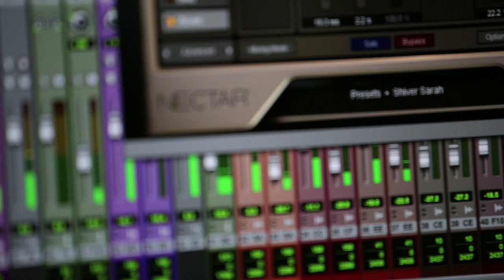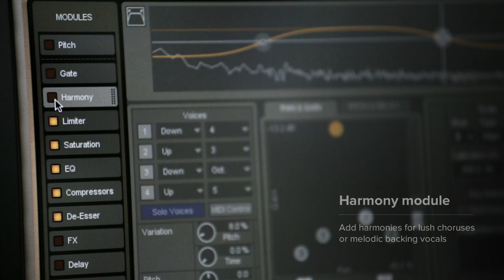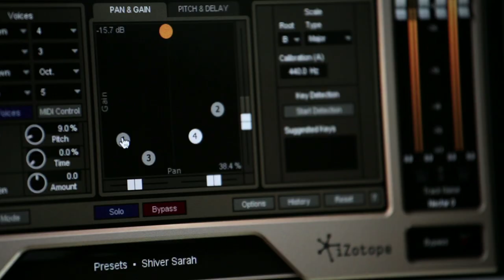Treat Your Voice: Nectar® 2 in a Studio Session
To show off the new features of iZotope's Nectar 2, we visited singer/songwriter Sarah Blacker and recording engineer Sean McLaughlin as they recorded a special performance of her song 'Shiver'.

We stuck around for the mixing process too, as they explored some of the best of what Nectar 2 has to offer!

Flawless vocal production is just a click away. From quick corrections to limitless creativity, Nectar 2 treats your voice to sweet results.

Bring a vocal track to life with the only complete set of tools designed specifically for voice. Add impact with modeled plate reverb, harmonic saturation, and a wealth of creative effects. Stay in tune and remove distracting breaths without tedious, time-consuming editing. Instantly transform a single vocal take into a dynamic, harmonized ensemble. Whether you're tracking or you're mixing, Nectar 2 delivers professional vocals in an instant.

About iZotope:
At iZotope, we’re obsessed with great sound. Our intelligent audio technology helps musicians, music producers, and audio post engineers focus on their craft rather than the tech behind it. We design award-winning software, plug-ins, hardware, and mobile apps powered by the highest quality audio processing, machine learning, and strikingly intuitive interfaces. iZotope: the shortest path from sound to emotion.